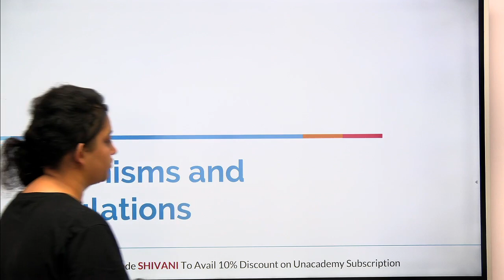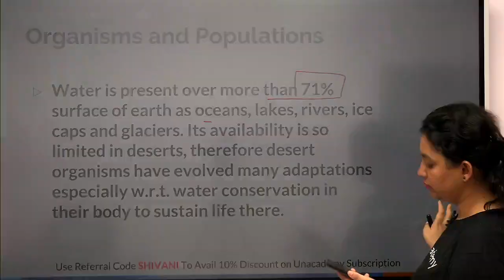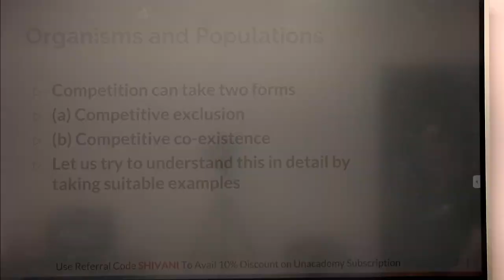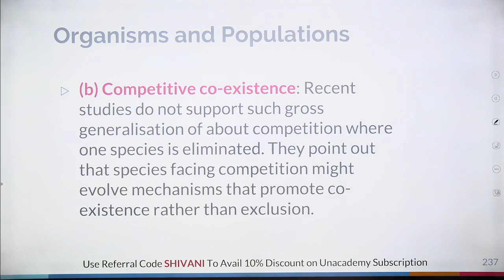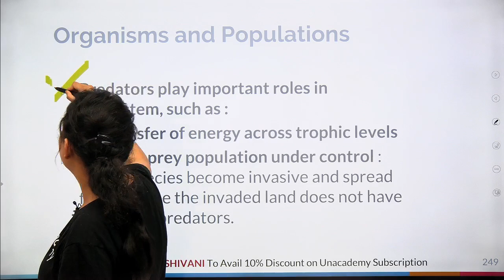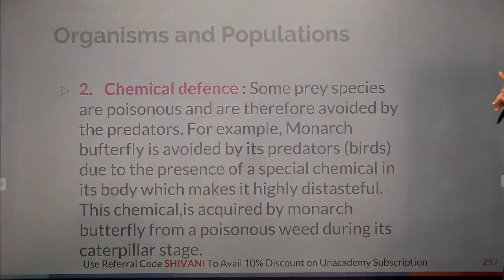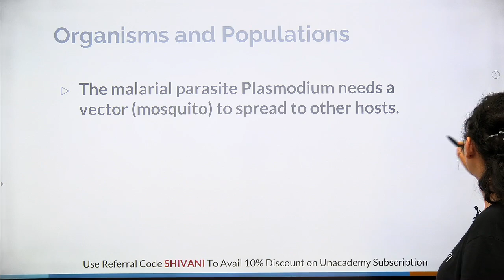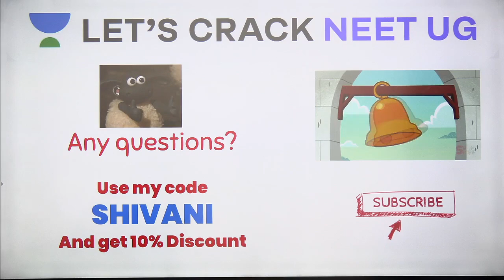Organism and Population | Part 4 | Crash Course for NEET 2020 | Day 20 | Botany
This session starts with a discussion on Organism and Population for NEET 2020 Examination. In this lesson, Dr. Shivani Bhargava shares her various preparation strategies along with examples that will help you to crack the exam.

Dr. Shivani Bhargava and other top educators are teaching live on Unacademy Subscription.

Unacademy Subscription Benefits:

1. Learn from your favorite teacher
2. Dedicated DOUBT sessions
3. One Subscription, Unlimited Access
4. Real-time interaction with Teachers
5. You can ask doubts in a live class
6. Limited students
7. Download the videos & watch offline